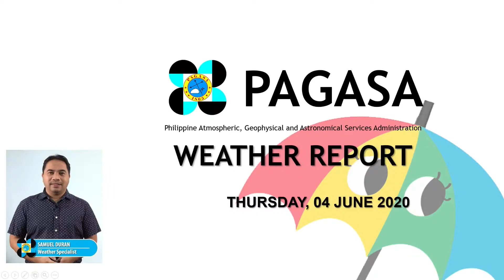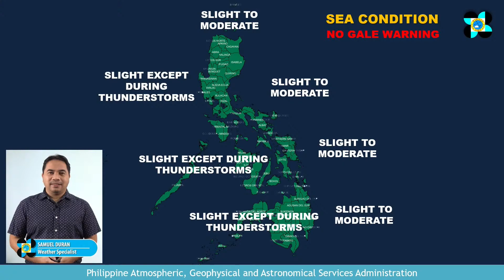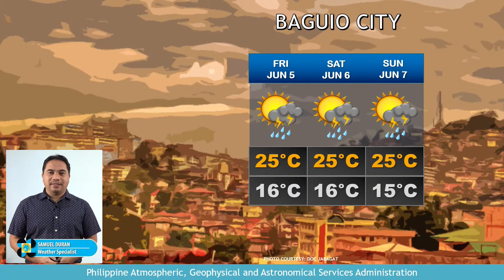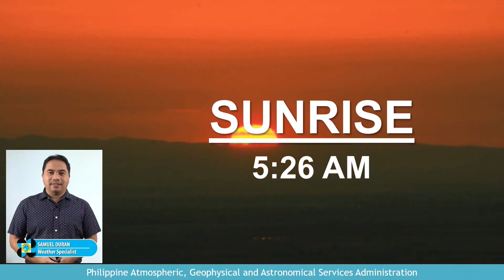Public Weather Forecast Issued at 4:00 AM June 4, 2020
DOST-PAGASA Weather Specialist: Samuel Duran